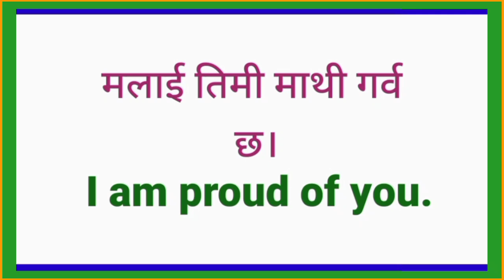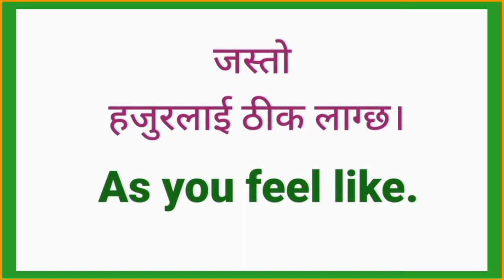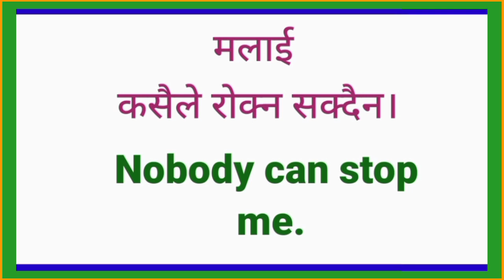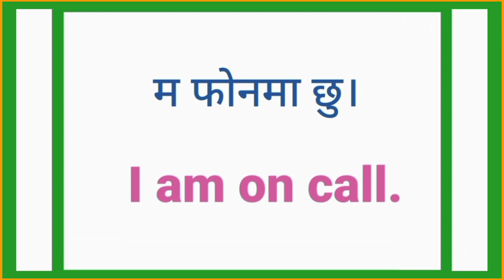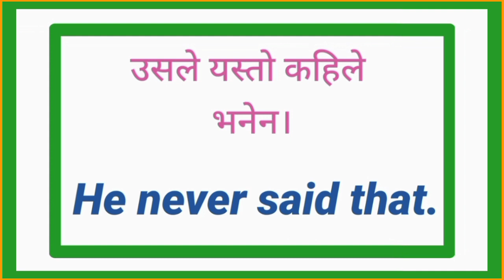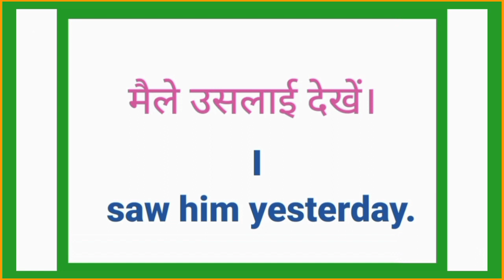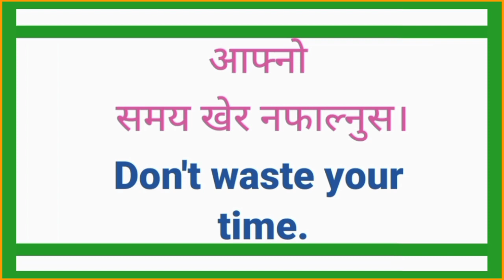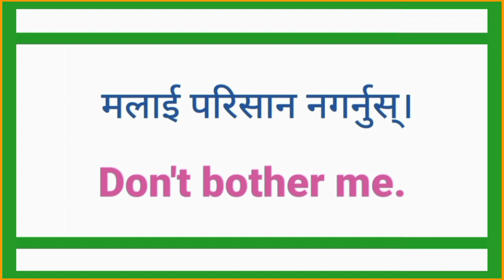English Speaking Practice Day 25 | English Sathi Hamro English Guru Daily use english sentences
Hamro English sathi Sentences for English Speaking Practice Day 24 Sentences छिटो र सजिलो
सुरुबाटै अंग्रेजी बोल्न सिकाउने वाक्यहरु
How to Learn English in Nepal? | Spoken English Speaking Practice बेसिकबाट English सिक्नुहोस
How to Start English Beginner Level 1 Sentences Learn Basic English Speaking अंग्रेजी बोल्न सिकौँ

🌺⭐⭐⭐⭐Your Queries⭐⭐⭐⭐⭐🌺

अंग्रेजी वर्णमाला
english geet
english bhasha
english interview
english talking
english hub
english vasa
english language learning
english speaking
english guru
suraj sir
nepali language
English madam
yo ho English
mitho English
english sathi
English sadhana
learning english
English Sathi
new video
english language
sajilo english speaking course
learning english
nepali to english speaking practice